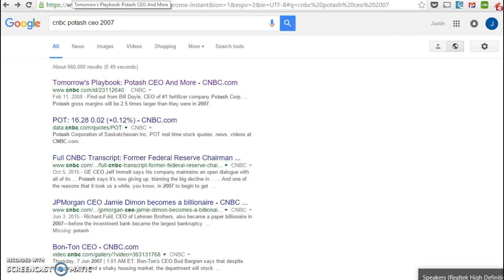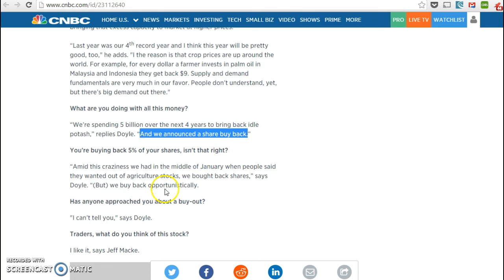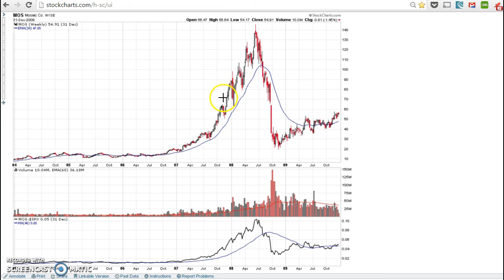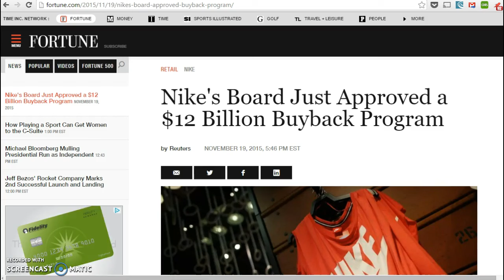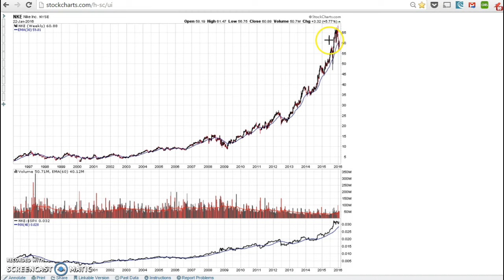How Corporations Are Bad Market Timers With Stock Buybacks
Explanation of how corporate buybacks can fail miserably if they are done late in a Stage 2 advance after huge gains in the stock.  Check out my Stage Analysis screening tool at screener.nextbigtrade.com and for more info on Stage Analysis check out